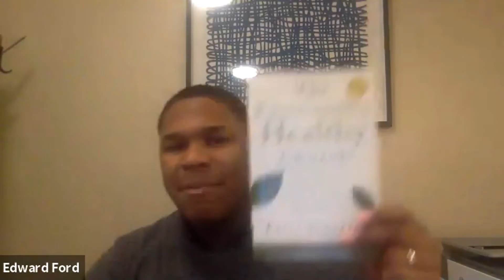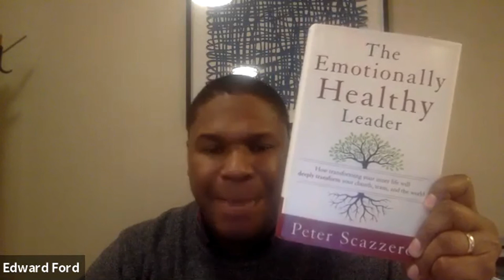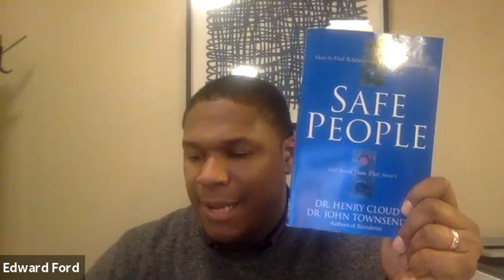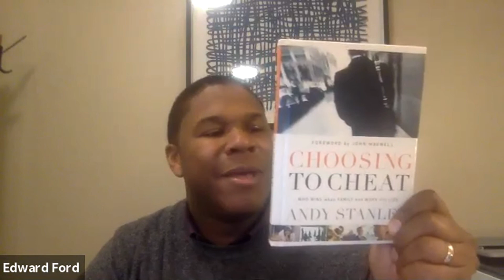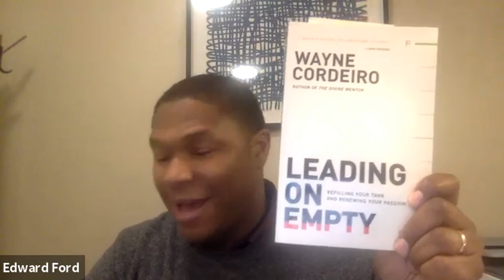From A Heart of Stone To A Heart of Flesh - Pastor Edward Ford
In this Episode, Pastor Edward Ford, shares his testimony on how God changed his heart of stone to a heart of flesh, overcoming pain and loss in his life.

Books Recommended
The Emotionally Healthy Church - Peter Scazzero
The Emotionally Healthy Leader - Peter Scazzero
Safe People - Henry Cloud / John Townsend
Choosing to Cheat - Andy Stanley
Follow to Lead - Stan Gleason
Leading on Empty - Wayne Cordeiro
Everyday Jesus - J. Mark Jordan
Wild at Heart - John Eldrege
Fathered by God - John Eldrege

Links to all Platforms for Limitless Faith